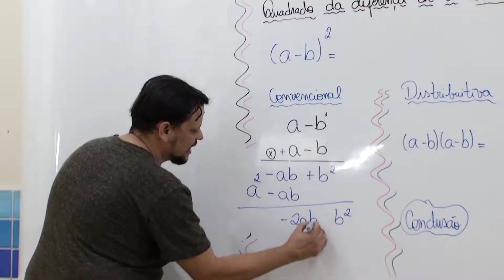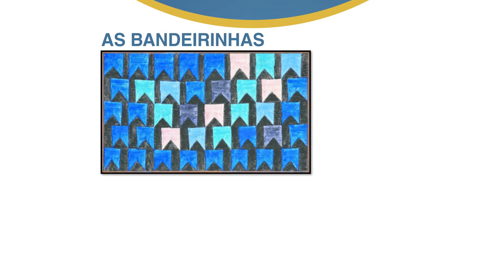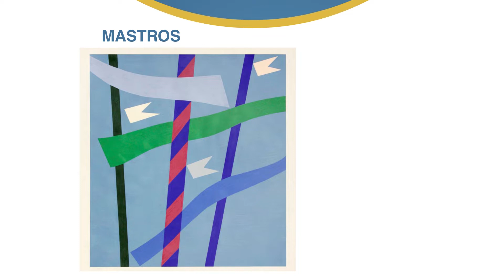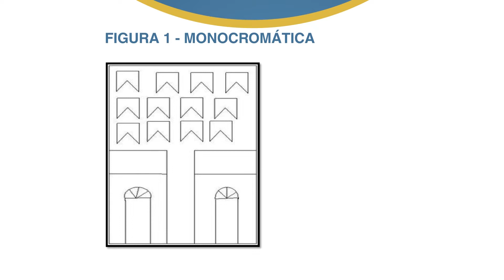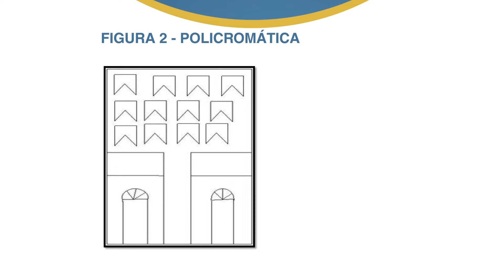5º Ano - Arte - Profª Marina Augusta - Aula 02 SL